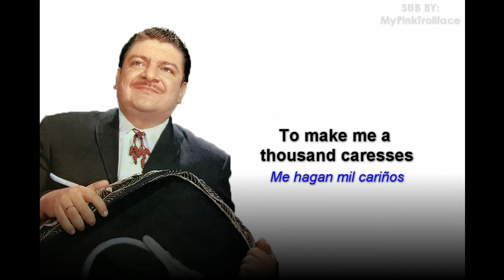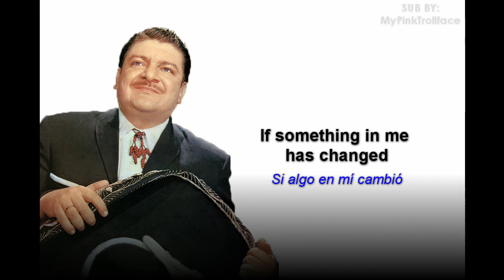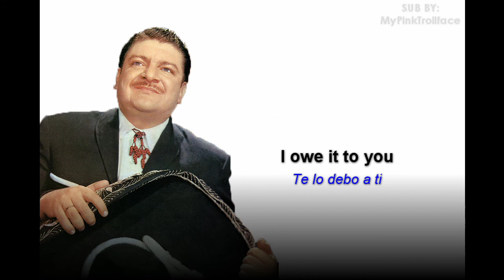José Alfredo Jimenez - Que Bonito Amor [SUB ENGLISH/SPANISH]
LISTEN THIS SONG ON SPOTIFY!:
IMAGE FROM:

LYRICS:
Que bonito amor - What a beautiful love

What a beautiful love!
¡Que bonito amor!

What a beautiful sky!
¡Que bonito cielo!

What a beautiful moon!
¡Que bonita luna!

What a beautiful sun!
¡Que bonito sol!

¡Que bonito amor!

I love it very much
Yo lo quiero mucho

Because it feels everything I feel
Porque siente todo lo que siento yo

Come close to me
Ven juntito a mí

I want your hands
Quiero que tus manos

To make me a thousand caresses
Me hagan mil cariños

I want to be in you
Quiero estar en ti

Gime me more love
Dame más amor

Pero más y más

I want you to kiss me
Quiero que me beses

In the way you kiss
Como tú me besas

And then you leave
Y después te vas

I understand that my soul in life
Yo comprendo que mi alma en la vida

Has no right to love you so much
No tiene derecho de quererte tanto

But I feel that your soul is screaming at me
Pero siento que tu alma me grita

Asks me for affection and I just can't stand it
Me pide cariño y nomás no me aguanto

If something in me has changed
Si algo en mí cambió

I owe it to you
Te lo debo a ti

Because that love
Porque aquel cariño

Which so many wanted
Que quisieron tantos

You gave it to me
Me lo diste a mí